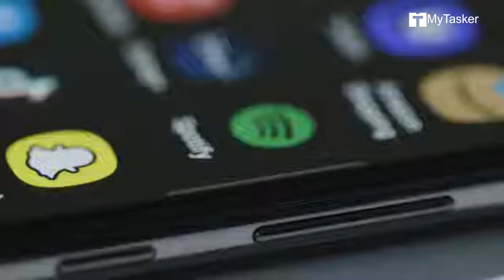Discover MyTasker – Your Gateway to Great Content Creation and Social Media Dominance! 🌟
In today's digital age, standing out means having captivating content and resonating social media strategies. MyTasker excels in crafting compelling blogs, SEO-optimized articles, and engaging social media campaigns that elevate your brand's online presence.
Whether you're a startup seeking to establish your voice or a seasoned business aiming to expand your reach, MyTasker's dedicated team of writers and social media experts are here to empower your success. We tailor each content and campaign to reflect your brand's unique identity and goals, ensuring every interaction leaves a lasting impression.
Join the ranks of satisfied clients who have experienced the transformative impact of MyTasker's services.

today to discover how we can help you achieve your digital marketing objectives.

Skype: Tasker.va

Promote Our Services and Earn 5% Cashback on Monthly Basis Till Your Referrals Remain At MyTasker!